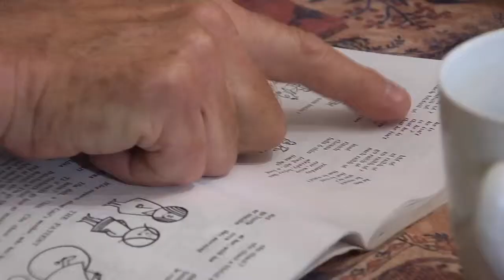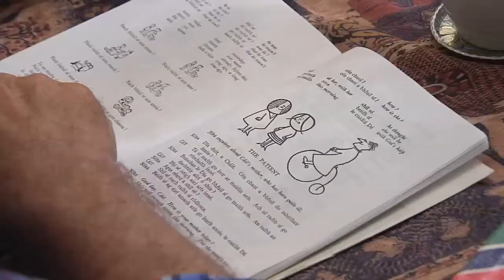Irish Gaelic Classes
Promoting Irish Culture, Dance and Music with Harp of Tara.  This segment features Irish FGaelic Language Classes